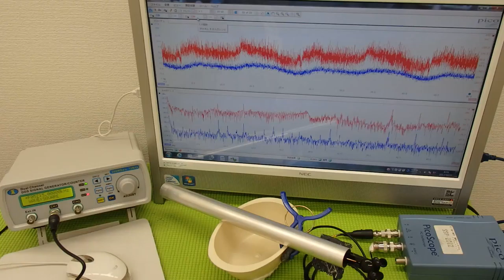ものの表面を伝搬する表面弾性波の‹応用›実験 ultrasonic-labo